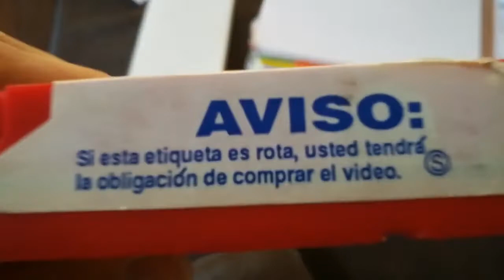Unboxing VHS El Rey León 1995 (Argentina)